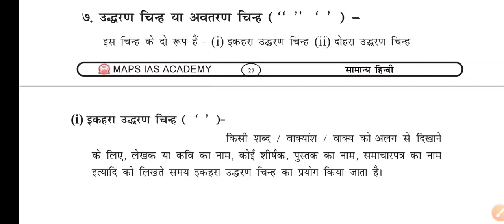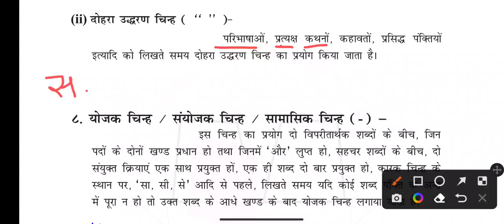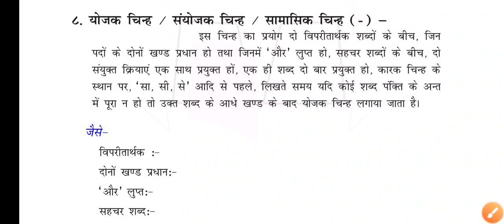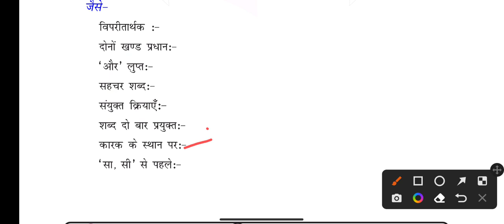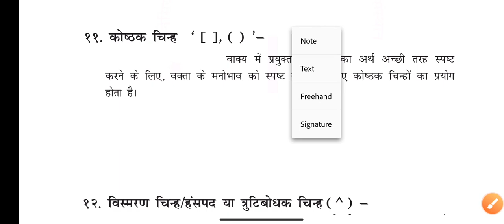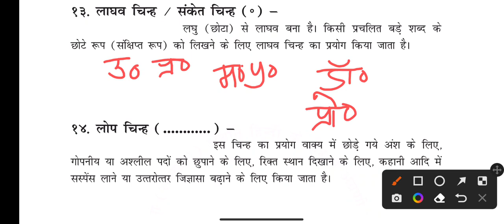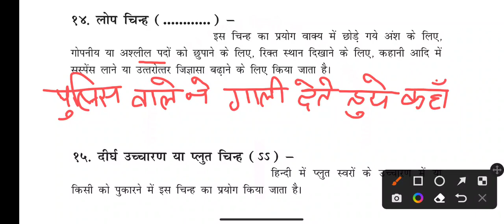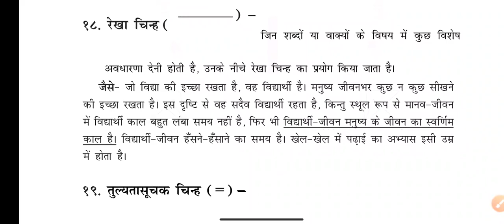हिन्दी Lec-05 || विराम चिन्ह || For LEKHPAL / STET / UPTET / UP CONSTABLE / MPTET